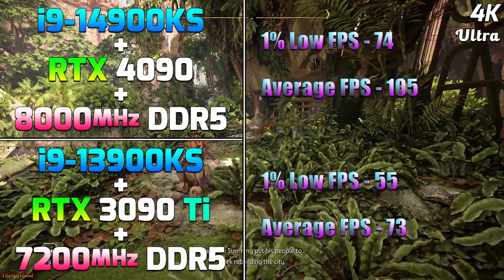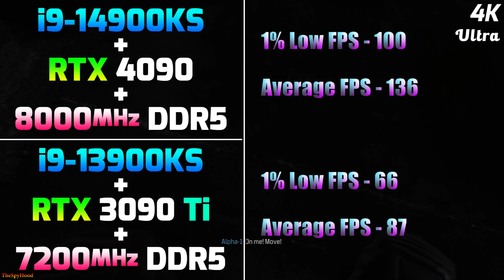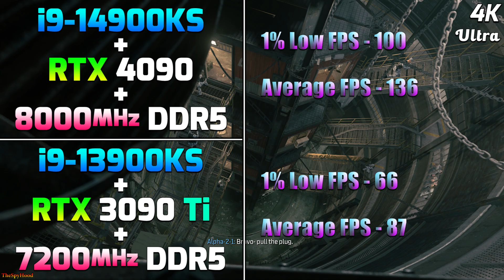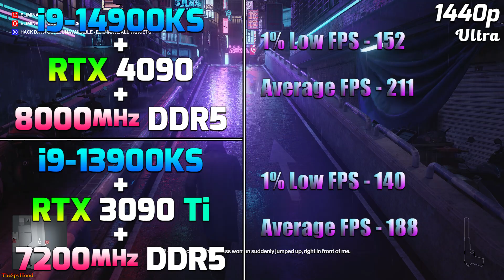Core i9 14900KS + RTX 4090 + 8000MHz DDR5 vs Core i9 13900KS + RTX 3090 Ti + 7200MHz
Core i9 14900KS + RTX 4090 + 8000MHz DDR5 vs Core i9 13900KS + RTX 3090 Ti + 7200MHz | PC Gameplay Tested in 1440p and 4K

System Specs :
Operating System : Windows 11 Pro 64 Bit
CPU 1 : Intel Core i9-14900KS (Asus ROG Strix Z790-E Gaming WIFI)
GPU 1 : NVIDIA GeForce RTX 4090 24GB
RAM 1 : 4*16GB DDR5 8000MHz
CPU 2 : Intel Core i9-13900KS (Asus ROG Strix Z790-E Gaming WIFI)
GPU 2 : NVIDIA GeForce RTX 3090 Ti 24GB
RAM 2 : 4*16GB DDR5 7200MHz
CPU Cooler : MSI MAG Coreliquid C360 AIO Liquid Cooler
PSU : Asus ROG Thor Platinum II 1200W